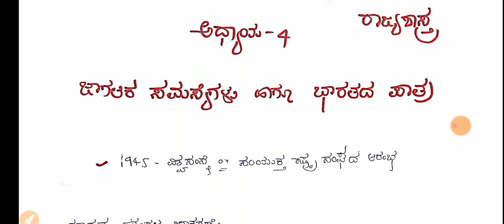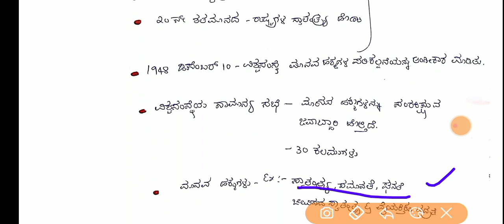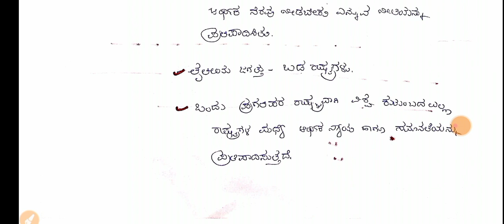DSERT-Social Science-Politics|Class 10:C-27 GLOBAL PROBLEMS AND INDIA'S ROLE(P-01) by Vijaya Patil.